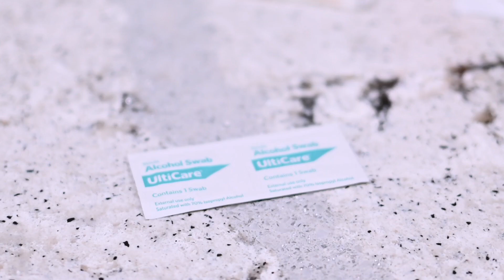Follistim Pen Injection Med-ed Instructional Video by ReUnite Rx - Spanish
0:00 Introduction
0:16 Gather materials
0:35 Prepare the Follistim Pen
2:14 Remove air bubbles
2:48 Prepare prescribed dose
3:38 Prepare injection site
4:00 Inject medication
4:23 Dispose of needle
5:15 ReUnite website link

Follistim is a follicle-stimulating hormone (FSH) that promotes development and maturation of eggs in women during fertility treatments.